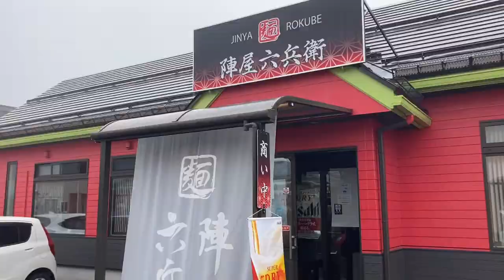221023 関の茶屋